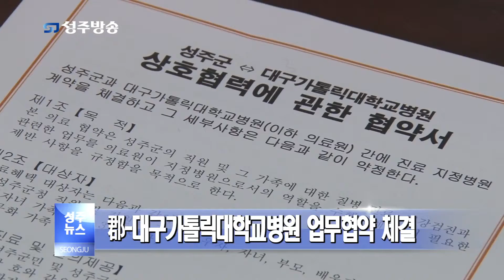郡-대구가톨릭대학교병원 업무협약 체결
지난 17일 성주군과 대구가톨릭대학교는 지역사회 및 상호협력을 위한 업무협약을 체결했습니다.